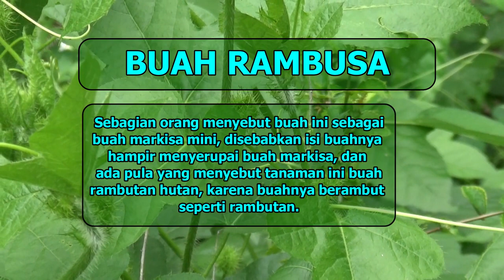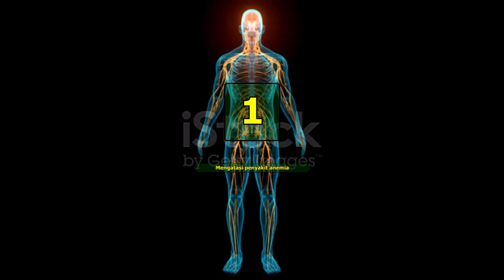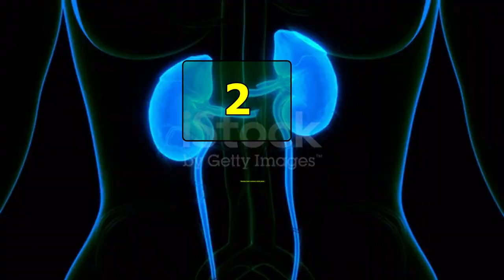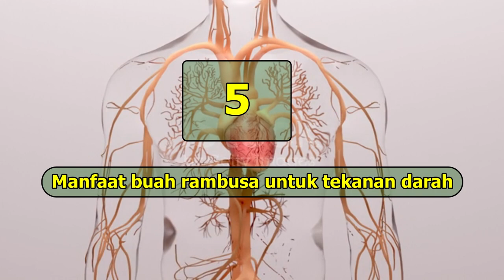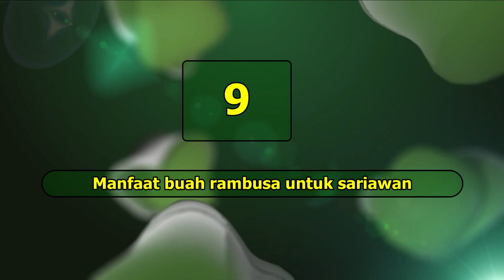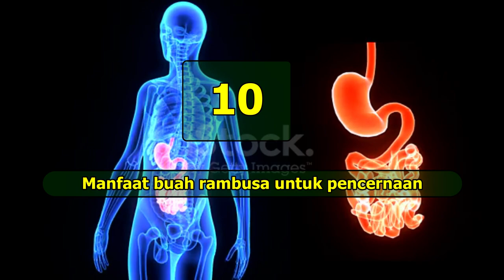RAMBUSA FRUIT │SI MARKISA MINI│ FULL OF BENEFITS FOR HEALTH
Some people call this fruit a mini passion fruit, because the contents of the fruit almost resemble passion fruit, and there are also those who call this plant the forest rambutan, because the fruit has hair like rambutan.
However, for some Javanese people it is customary to call this fruit a nyomlang fruit.
When you see this one fruit, you feel like reminiscing about your childhood.

Rambusa fruit is one of the wild fruit plants that has green leaves with very fine hairs and has a unique fruit, because the fruit looks like it is wrapped in a net or mosquito net, the color of the fruit is green when it is young and a slightly reddish yellow when it is ripe.
However, because the rambutan fruit is still foreign to the ears of urban people, this fruit is less familiar, so the properties and benefits of the rambutan fruit are rarely known.
Apparently, behind this unique wild plant fruit contains many extraordinary benefits for the health of the body and is able to overcome various diseases.
Rambusa fruit is known to have a fairly high vitamin C content and contains other compounds such as Vitamin A, Vitamin B complex, Iron, Calcium, Magnesium, Phosphorus, Flavonoids and Carotenoids which are very beneficial for the body.
If we consume this fruit regularly, at least almost all the nutritional needs needed by the body will be fulfilled.
So that you are not curious, watch the video until it's finished, hopefully it will be useful for you and your family.

Your subscription means a lot to us to continue to build this channel even better
If you have questions or requests, please submit them in the comments column.
From me the narrator SAHRUL AMIN, S.Pd.I
Healthy greetings, greetings from the top herbs of the archipelago

Sahrul Amin